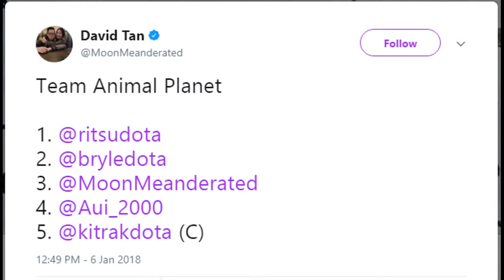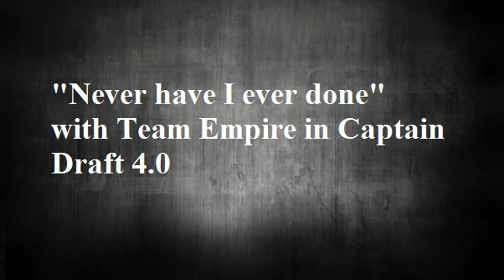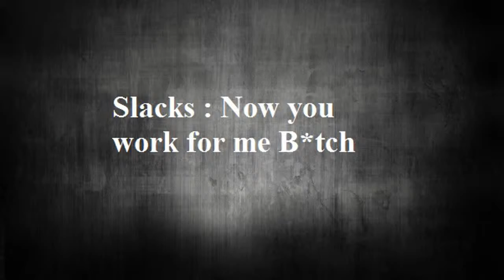Daily Twitch/Reddits update ep10